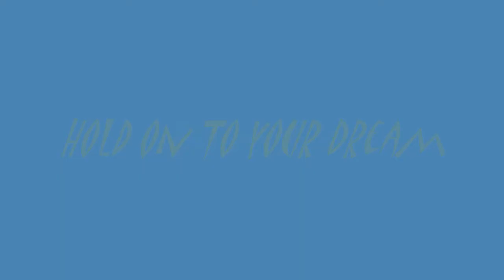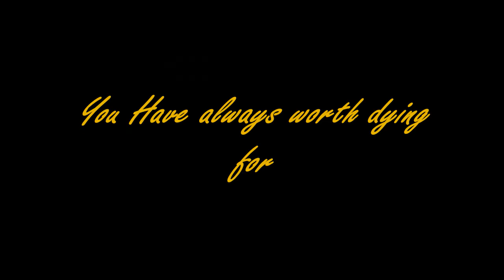a Message to Brody Bower:) Love-Megan (Read Description)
You are the sweetest guy in the world:) hope you know that. dont let anyone tell you ur not. You have the cutest smile... most adorable BIG brown eyes!! a great Talent and a heart warming voice that takes my breath away:) forty BILLION WORDS plus more! cant even compare how much you ... you mean to us!!! Brody Bower fans are here for a reason! and let NOTHING! stand in your way to let your dreams go BY FAR more than you can imagine! Stay true to yourself:) Ha you thought i was done? NOPE!!! Mister Brody. I believe in you... every single day i look forward hearing from you. When i talk about you in my school they are all aww he seems sweet! im like he means soo much more to this world!! You deserve no hate! Coming from my heart. With every new cover or song you do.. its just more than aamazing! its Beautiful and Precious and a Gift from God! you have inspired me more than anyone in this WORLD! i just wanted to pour out everything in me:). okay now im done ;D